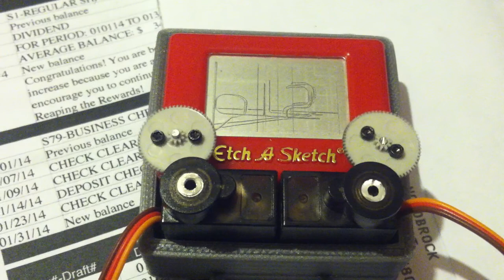Drawing numbers on a little Etch-a-Sketch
I'm working on a project to display the time on a little Etch-a-Sketch. This is the first step - drawing a few numbers on the screen. I used some small, heavily modified RC airplane servos driven by an Arduino. There's about 60 lines of code to do this work, which includes the draw list. I still need to linearize the motor commands to make the circles round.